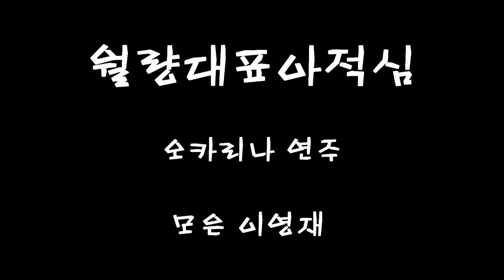월량대표아적심 - 모은이영재(오카리나연주)